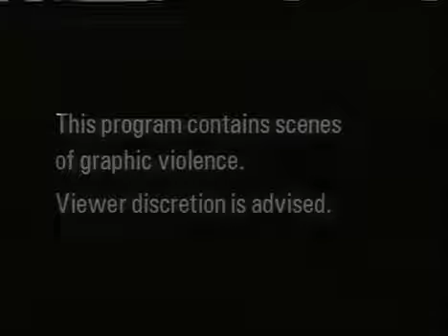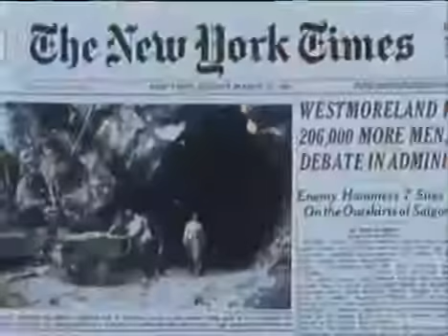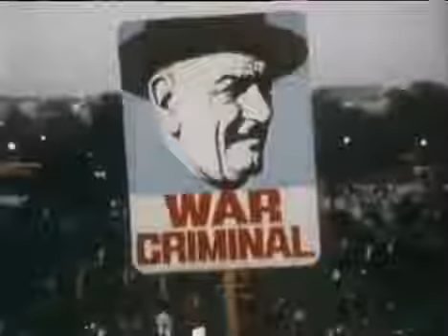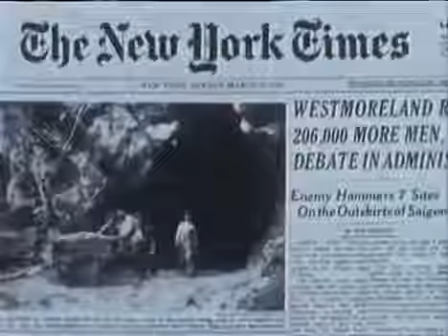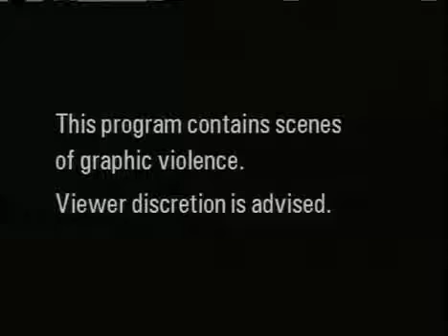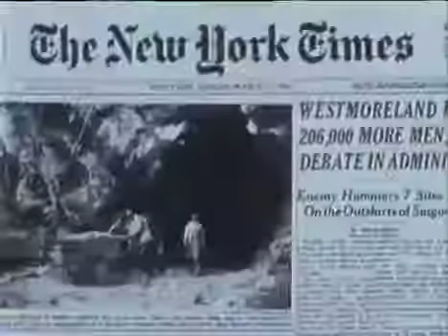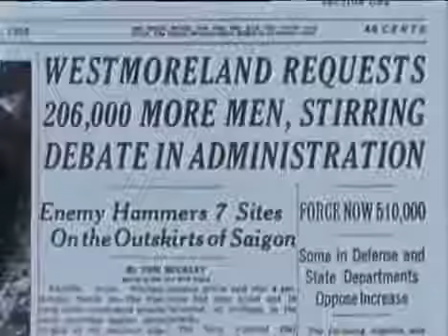Vietnam: The Tet Offensive (1968) | 6 of 11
Part 6: Tet (1968) The massive enemy offensive at the lunar New Year decimated the Vietcong and failed to topple the Saigon government -- but led to the . Visit us @ Drop us a message @.

Vintage footage from the Vietnam war is presented in High Definition video format along with narration from both war veterans and Hollywood voice talent. The documentary follows key events.